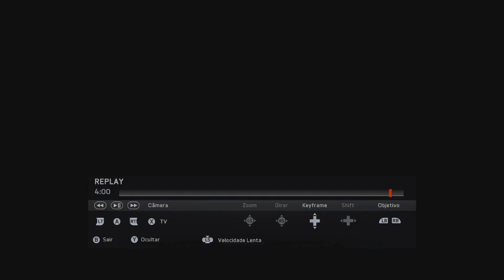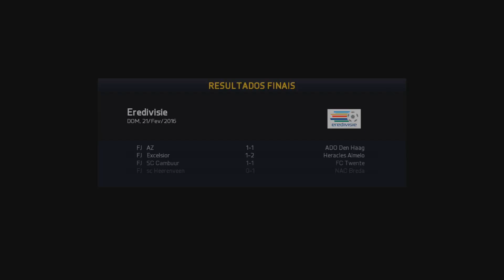Fifa 2015 - Modo Carreira Treinador parte #24 - Xbox One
Musicas: Ctrl ALt Destruction, Get Hyper, Antoine Lavenant - Street Fighter